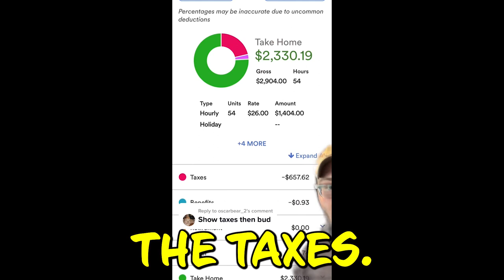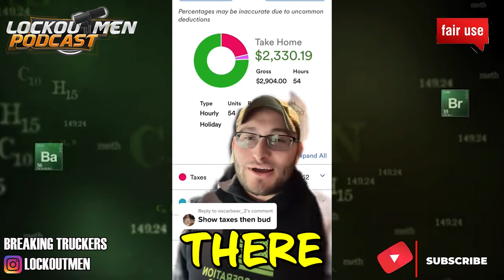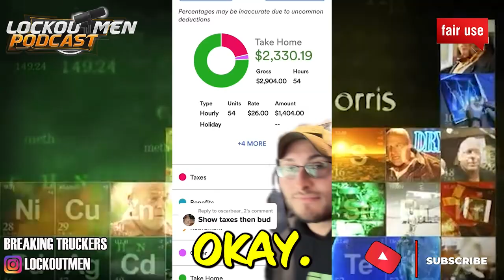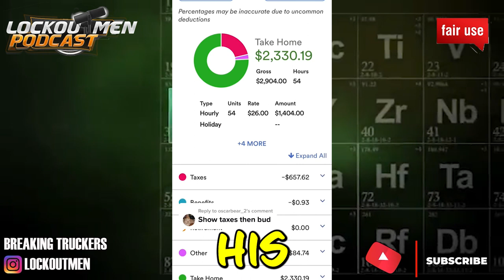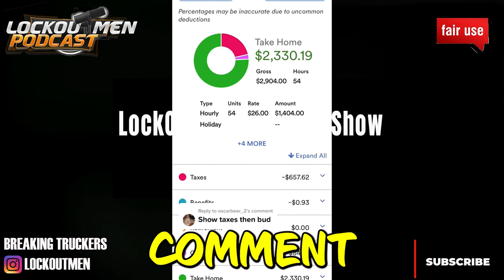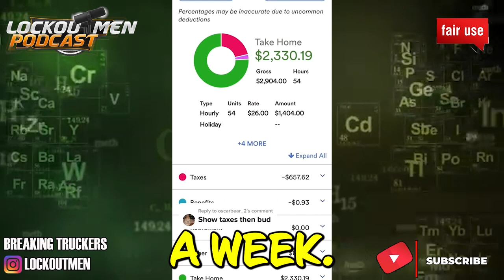Can You Make Money With USA Truck? | The Recruiter Call Channel ☎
In Today’s Episode: Can You Make Money With USA Truck?